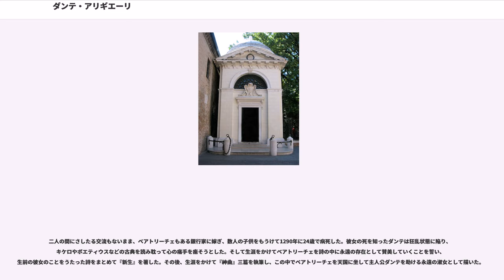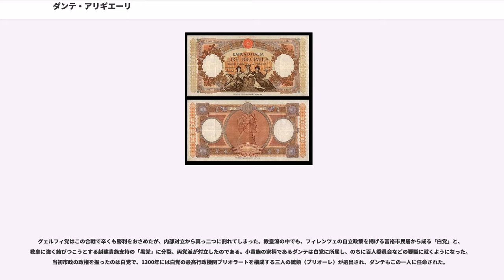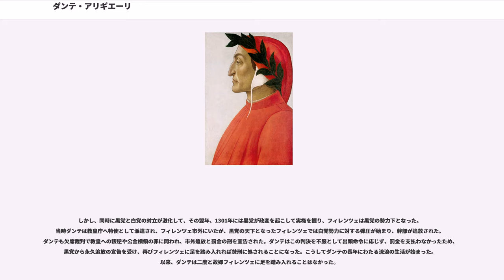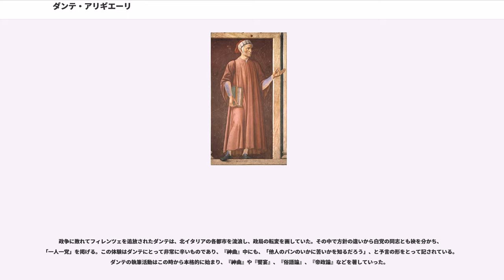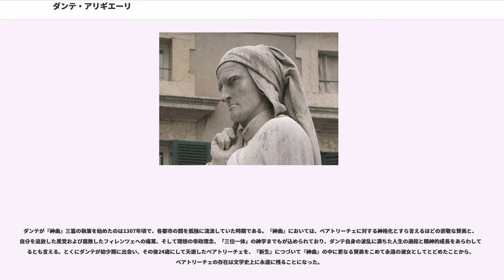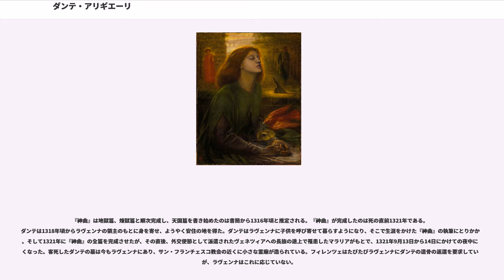ダンテ・アリギエーリ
ダンテ・アリギエーリ（イタリア語:Dante Alighieri、1265年 - 1321年9月14日）は、イタリア都市国家フィレンツェ出身の詩人、哲学者、政治家。

ダンテの代表作は古代ローマの詩人ウェルギリウスと共に地獄（"Inferno"）、煉獄（"Purgatorio"）、天国（"Paradiso"）を旅するテルツァ・リーマで構成される叙事詩『神曲（"La Divina Commedia"）』であり、他に詩文集『新生（"La Vita Nuova"）』がある。イタリア文学最大の詩人で、大きな影響を与えたとされるルネサンス文化の先駆者と位置付けられている。

1265年、イタリア中部にあるトスカーナ地方のフィレンツェで、金融業を営む教皇派（ゲルフ）の小貴族の父アリギエーロ・ディ・ベッリンチョーネ（"Alaghiero（Alighieroとも） di Bellincione"）とその妻ベッラ（"Berra"）の息子として生まれた。ダンテの先祖には神聖ローマ皇帝であったコンラート3世に仕え、第2回十字軍に参加して1148年にイスラム教徒と戦い、戦死した曽々祖父（1091年 - 1148年頃）がいることは『神曲』天国篇第15歌の第133行から第135行で明らかになる。
ダンテは生後、聖ジョヴァンニ洗礼堂で洗礼を受け「永続する者」の意味を持つドゥランテ・アリギエーリ（"Durante Alighieri"）と名付けられた。なお「ダンテ（"Dante"）」は、ドゥランテの慣習的短縮形である。

ダンテの正確な誕生日は明らかではないが、『神曲』天国篇第22歌の第109行から第117行の中にその手掛かりが見られる。
この記述によると、ダンテがトスカーナに生を享けたのは、全ての生命の父たる太陽が黄道十二宮の金牛宮に続く双児宮のもとに懸っていた間ということが分かる。すなわち、双児宮のダンテの誕生日は、1265年の5月半ばから6月半ばにかけての間と考えられている。

少年時代のダンテについての確たる記録は乏しく、どのような成長過程を送ってきたかは定かではない。修道院で見習い修道士として修行してきたとも、没落貴族の子弟として世俗の中で育ってきたとも言われており、諸説は一致を見ない。多くのダンテの伝記は、ダンテ自身の作品である『新生』や『神曲』の記述に頼っており、生年月日すら詩文からの推定による他ないのである。だが、少なくとも成長の過程でラテン語の古典文法や修辞学、哲学などを学んできたと思われる。

ダンテが最も敬愛する師として『神曲』に登場させているのは、『宝典』を著したイタリアの哲学者、政治家のである。ダンテはおそらく18歳の頃にラティーニから修辞学や論理学などを学んだとされており、『神曲』地獄篇第15歌で、男色の咎ゆえに炎熱地獄に配しながらも「人間が生きる道」を教えてくれた旧師に対する敬慕を忘れていない。

また、ダンテは古代ローマの詩人ウェルギリウスやマルクス・アンナエウス・ルカヌス、ホラティウス、オウィディウスから文体の探求の過程によりラテン文学の教養を身に付け、マルクス・トゥッリウス・キケロやルキウス・アンナエウス・セネカからは倫理学を学んだ。そしてダンテはフィレンツェの詩人でダンテの友人であったから大きな感化を受け、「清新体」と呼ばれる詩風を創り上げた。

ダンテは修道院が経営するラテン語学校やラティーニから学んだ後にボローニャ大学に入学し、哲学や法律学、修辞学、天文学などを研究した。カヴァルカンティともボローニャ大学で知り合い、カヴァルカンティにより詩作する意欲をもらったとされる。

ダンテを代表する最初の詩文作品、『新生』によれば、1274年5月1日に催された春の祭りカレンディマッジョ（"Calendimaggio"）の中で、ダンテは同い年の少女に出会い、魂を奪われるかのような感動を覚えたと言う。この時、ダンテは9歳であった。

それから9年の時を経て、共に18歳になったダンテとベアトリーチェは、聖トリニタ橋のたもとで再会した。その時ベアトリーチェは会釈してすれ違ったのみで、一言の会話も交さなかったが、以来ダンテはベアトリーチェに熱病に冒されたように恋焦がれた。しかしこの恋心を他人に悟られないように、別の二...